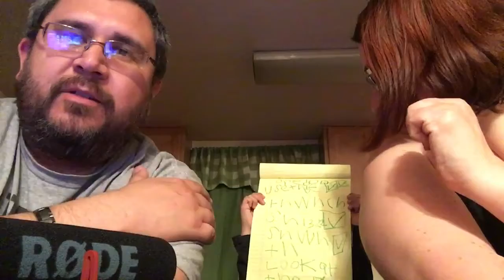Rode Mic Test / Introducing Katy!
Rode VideoMic GO test. Mic was sitting on a running laptop in a kitchen with kids being noisy in the background. Definitely not ideal testing conditions. Also you all get to meet my good buddy Katy!